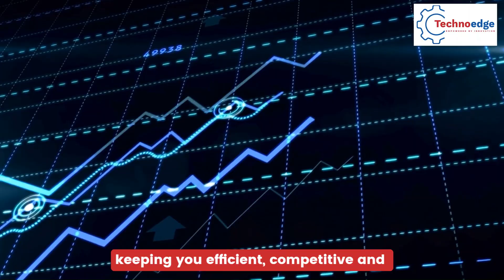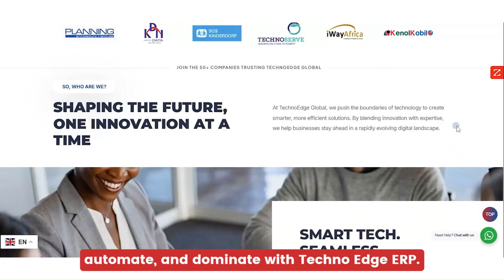Technoedge Enterprise Resource Planning System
ERP systems connect various business functions like accounting, HR, and supply chain management, providing a unified view of company activity and a single source of truth for data.